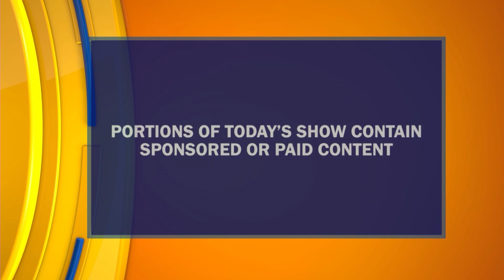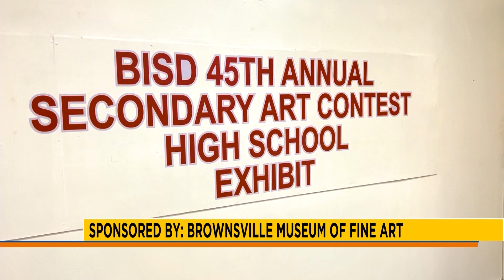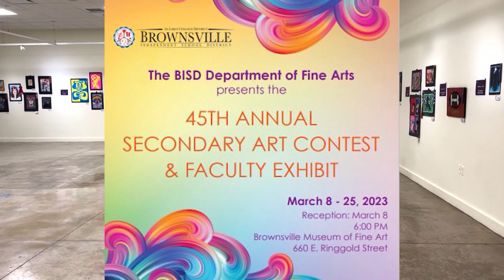EPISODE #585 | "VALLEY POR VIDA" LIFESTYLE SHOW | TV HOST & EXECUTIVE PRODUCER DANIELLE BANDA TV